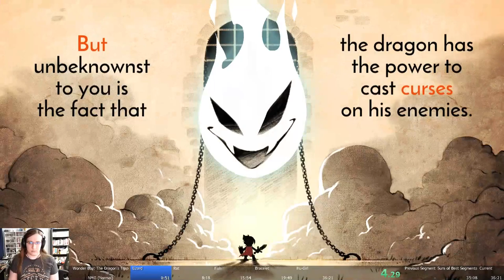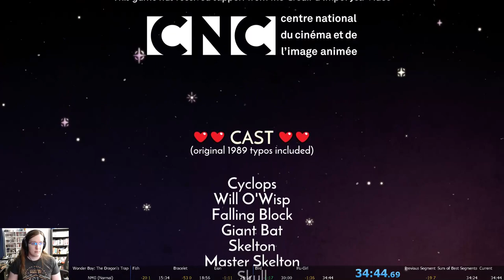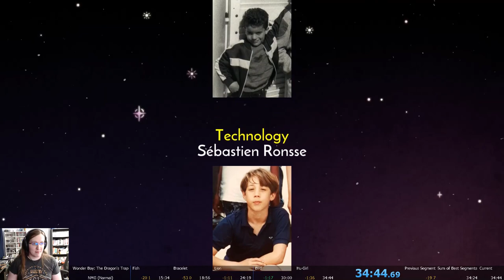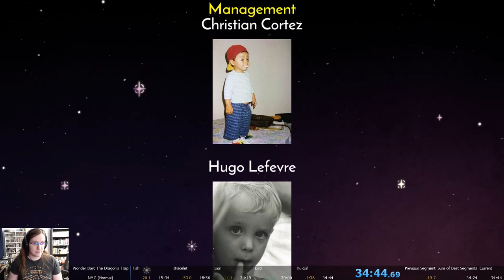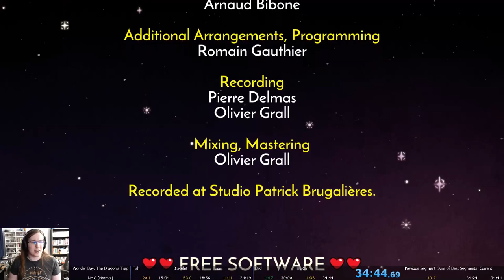Wonder Boy: The Dragon's Trap NMG (Normal) Speedrun (34:44)